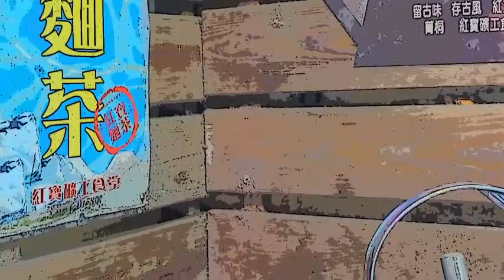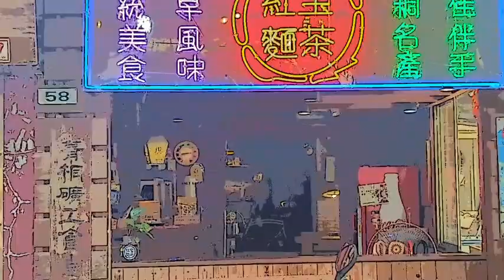［礦區漫步］老街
地點：平溪/菁桐
天氣：晴
氣溫：35°C